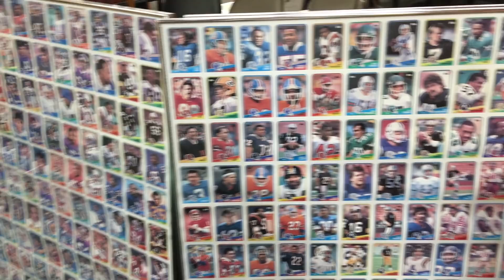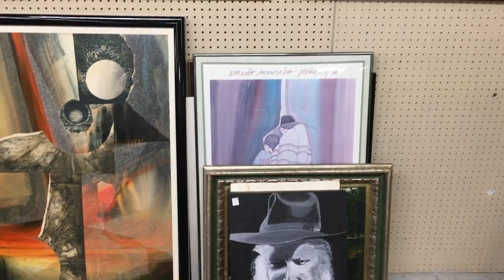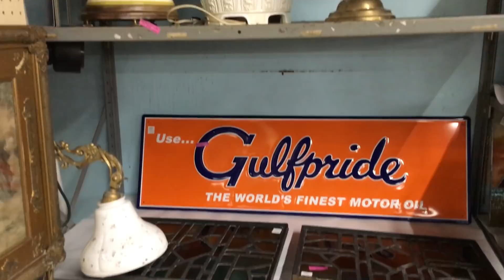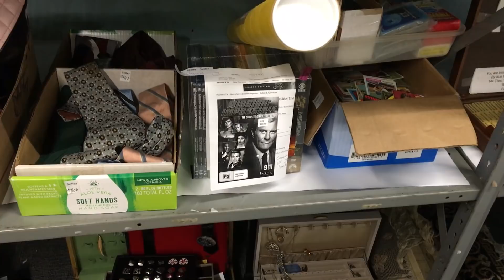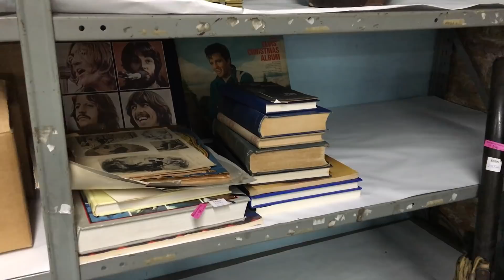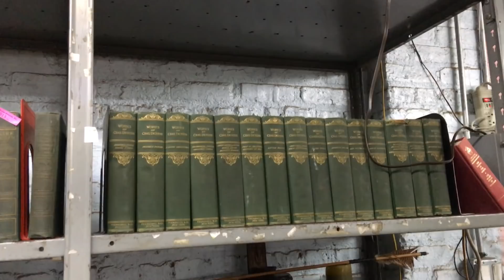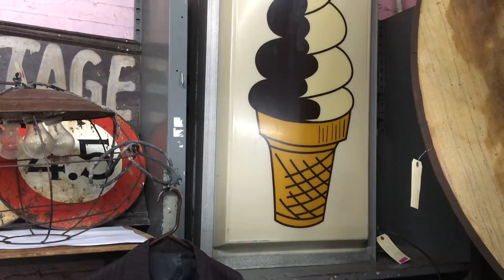Direct Auction Galleries Virtual Tour, June 18th, 2019 Auction !!!!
Direct Auction Galleries Virtual Tour, 6/18/19 Auction

7232 N. Western Ave.